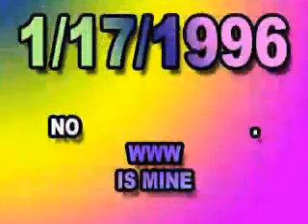240P Politics NO WWW IS MINE 1996/01/17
Im Acquires Intranet Soy Palace